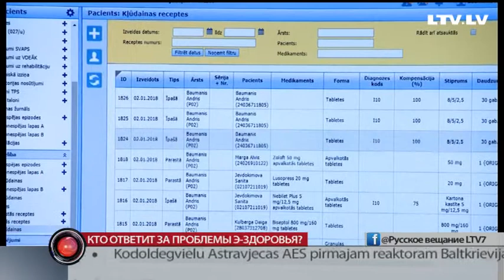Кто ответит за проблемы э-здоровья?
Кого привлечь за букву Э у здоровья? Сегодня в Сейме искали виновных в трудностях проекта Электронного здоровья. За дискуссией наблюдала Евгения Копылова